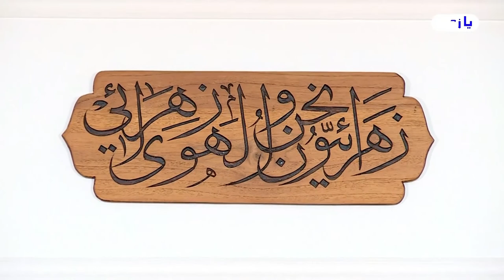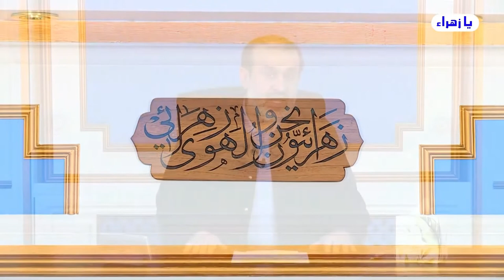هذه هي أخبار مؤسّسة القمر وبرامج القمر الفضائية تأخذها حصرياً من الأستاذ "عبد الحليم الغزي"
يا زهراء
           نشرة أخبار القمر الجزء الثاني